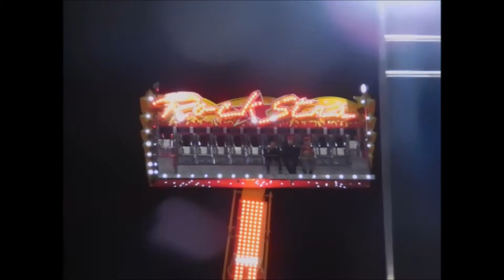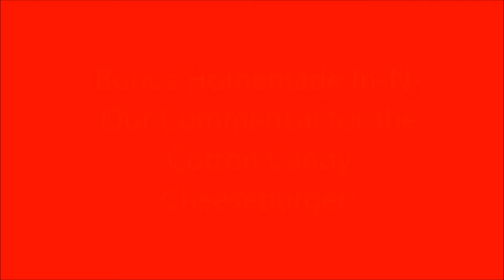Rogue Valley Mall Carnival 2018 (Featuring In-N-Out Cotton Candy Cheeseburger)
Davis Shows NW is a traveling carnival that has been doing business in the Pacific Northwest region of the United States for almost 60 years. I have only been regularly attending the carnivals that occur each April at the Rogue Valley Mall since 2015.

I think its a nice way to spend an afternoon. Some of the rides available also appear at the Jackson County Fair in July such as the Ferris Wheel, the Zipper and the Rock Star ride.

There's plenty to eat too. Concessions abound at the carnival but I always keep it simple and stick to the classics like cotton candy and caramel apples.

I had a good time at the carnival but the fun didn't end there. I went to In-N-Out which is right next to the mall and had myself a Double-Double that I have been craving for the longest time. I also decided to experiment with some cotton candy and so I made a cotton candy cheeseburger. It fits right in with other outré carnival fare. Other than being sweet, the cotton candy gave the burger a nice pillow-like texture. Perhaps In-N-Out should put the Cotton Candy Cheeseburger on their menu!

The best part of the whole affair was that the temperature was perfect. It was 61 degrees instead of 81.